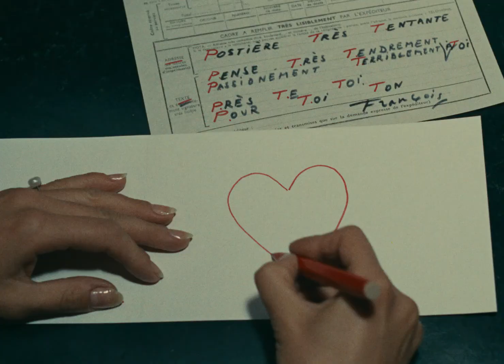Varda par Agnes - Bande annonce